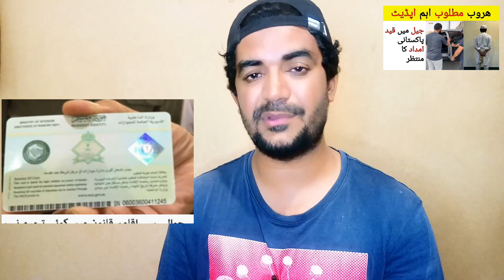Saudi Arabia jeddah Jail me Qaid pakistani aap ki madad k muntazir | Saudi Arabia news in Urdu hindi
Saudi Arabia Latest Update News today in Urdu and Hindi, Saudi News in Urdu, Today News in Saudi Arabia, Saudi Arabia jeddah Jail me Qaid pakistani aap ki madad k muntazir | Saudi Arabia news in Urdu hindi, haroob latest update news in saudi arabia,